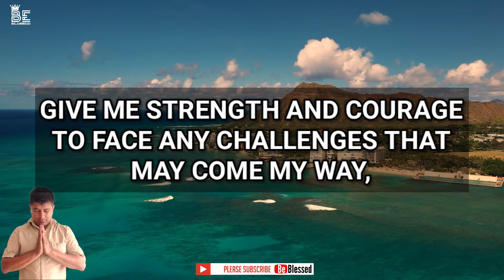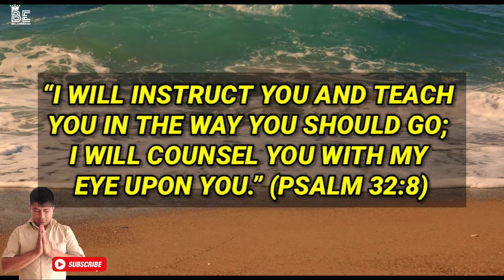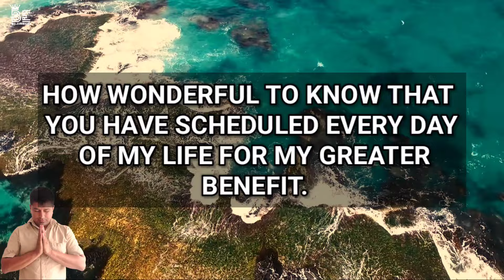Lord God, I lift up to You my loved ones and all those in need of Your grace _ prayers for morning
Lord God, I lift up to You my loved ones and all those in need of Your grace and mercy

morning prayer
morning prayer before you start your day with god
catholic morning prayers for today
prayer to start your day
morning catholic prayers for today
morning prayer for all catholic to pray
morning prayers
morning prayers catholic
3am to 5am prayer
be blessed
prayer for family protection
dr cindy trimm
catholic prayers
opening prayer before class starts

Dear Lord, I come before you today claiming the promise in Psalm 32:8. You have promised to instruct me and teach me in the way which I shall go. I ask that you guide me and show me the path that I should take. I trust in your wisdom and guidance, knowing that you have my best interests at heart.